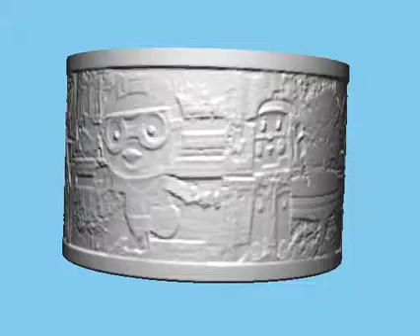20160104 부산광역시 부산시민공원 만화 캐리터 전시 직접촬영 둥근전등갓 디자인 3D모델링 하여보았습니다. 멋이 있나요?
20160104 부산광역시 부산시민공원 만화 캐리터 전시 직접촬영 둥근전등갓 디자인 3D모델링 하여보았습니다. 멋이 있나요?